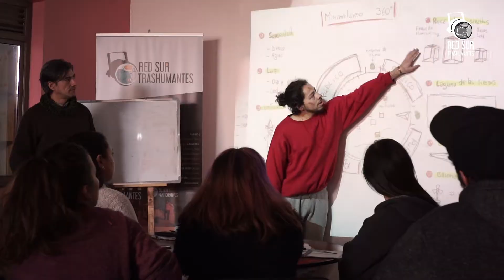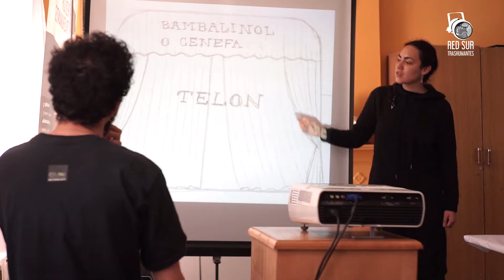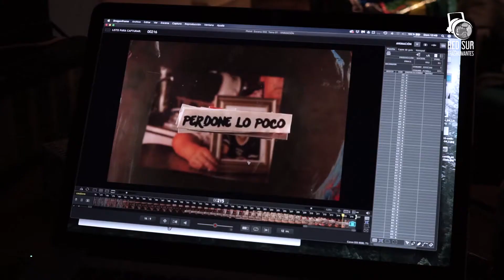Red Sur Trashumantes Agosto 2019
⭕🎥 Ponle ▶ a este video resumen de Ventvnv.cl y conoce más del trabajo itinerante que realizamos como Escuela Trashumantes durante el pasado mes de agosto, por distintas ciudades del sur de Chile.